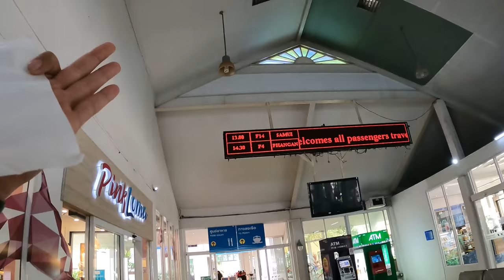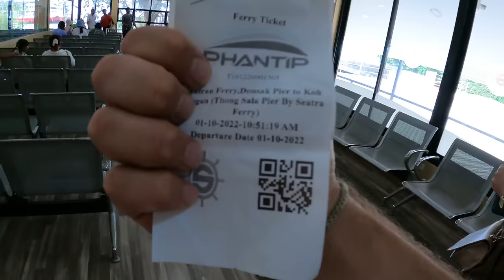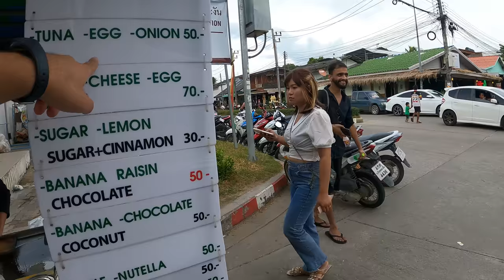Tayland'ın Yataklı Trenine Bindim! (24 Saat 1 Tren, 1 Vapur!) #167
Bu videomda Bangkok şehrinden Tayland'ın meşhur adası Koh Phangana gidiş sürecimi anlatıyorum. Keyifli izlemeler.

Bana buralardan ulaşabilirsin.